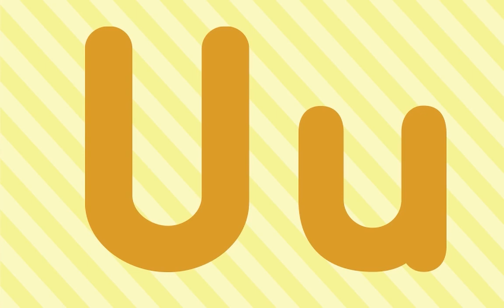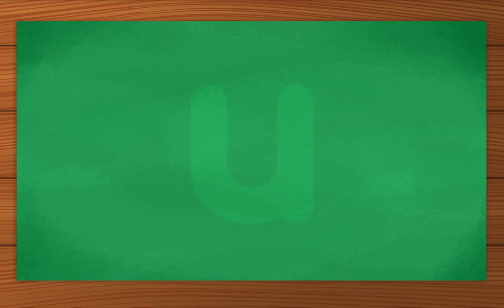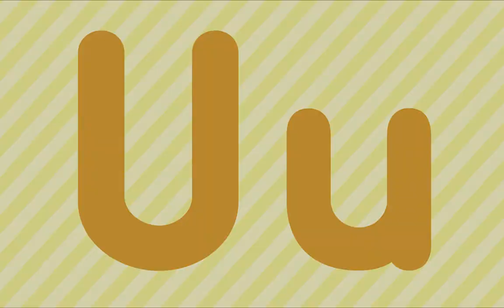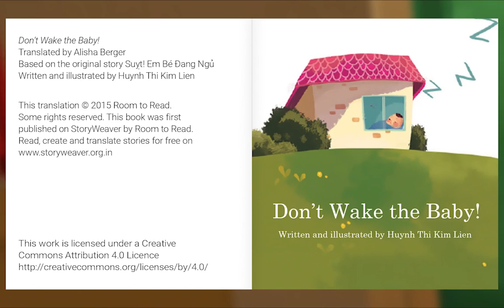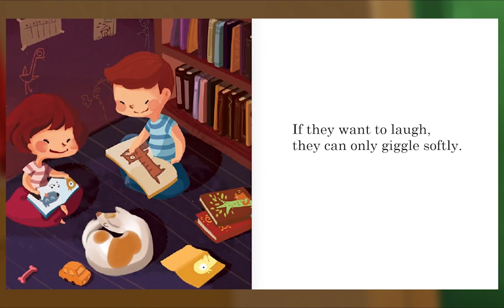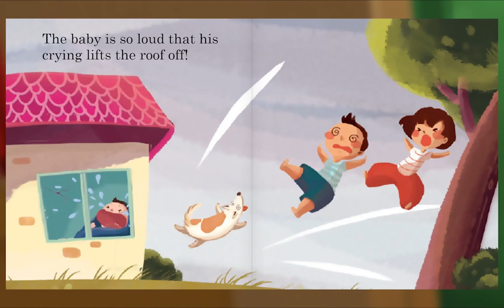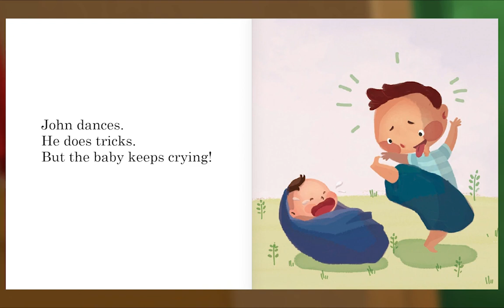Preschool Video Animal Island Learning Adventure (AILA) | Letters, Songs, Story Books